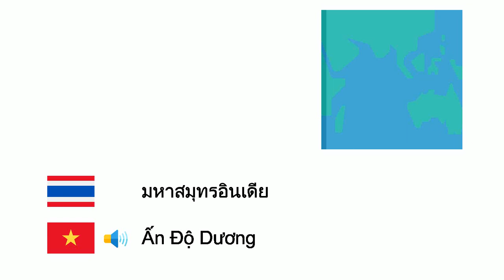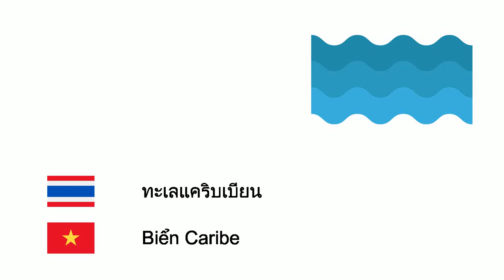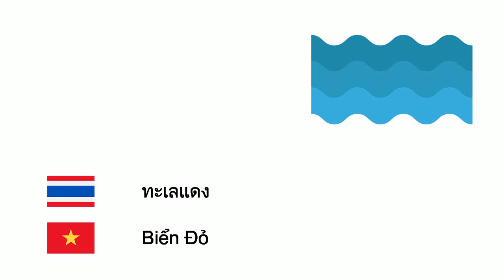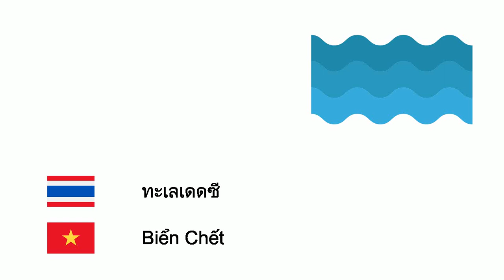มหาสมุทรและทะเล (ภาษาเวียดนาม) (th-vi)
Fone TV
th-vi-31
Đại dương và biển (Tiếng Việt)
มหาสมุทรแอตแลนติก - Đại Tây Dương
มหาสมุทรแปซิฟิก - Thái Bình Dương
มหาสมุทรอินเดีย - Ấn Độ Dương
มหาสมุทรอาร์กติก - Bắc Băng Dương
มหาสมุทรใต้ - Nam Đại Dương
ทะเลเอเดรียติก - Biển Adriatic
ทะเลอีเจียน - Biển Aegea
ทะเลบอลติก - Biển Baltic
ทะเลดำ - Biển Đen
ทะเลแคริบเบียน - Biển Caribe
ช่องแคบอังกฤษ - Eo biển Manche
ทะเลเหนือ - Biển Bắc
ทะเลอะซอฟ - Biển Azov
ทะเลติร์เรเนียน - Biển Tyrrhenum
ทะเลเมดิเตอร์เรเนียน - Địa Trung Hải
ทะเลแดง - Biển Đỏ
ทะเลจีนใต้ - Biển Đông
ทะเลแทสมัน - Biển Tasman
ทะเลขาว - Biển Trắng
ทะเลญี่ปุ่น - Biển Nhật Bản
อ่าวเม็กซิโก - Vịnh México
อ่าวเปอร์เซีย - Vịnh Ba Tư
ทะเลเหลือง - Hoàng Hải
ทะเลเดดซี - Biển Chết
ทะเลแคสเปียน - Biển Caspi
ทะเลอารัล - Biển Aral
ทะเลโอค็อตสค์ - Biển Okhotsk